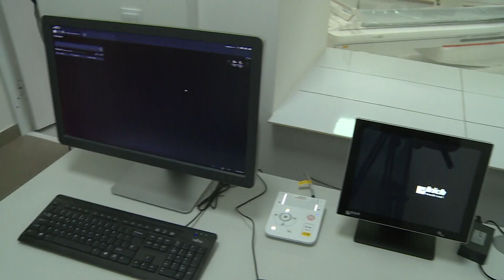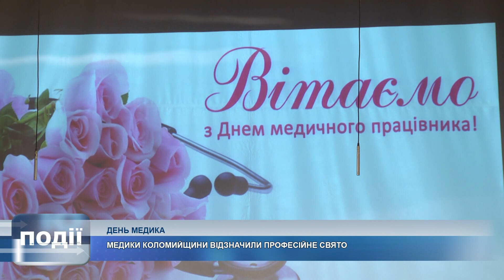Інформаційний випуск «Події дня» за 18.06.21